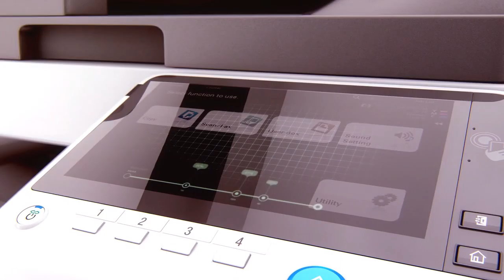Develops new environmentally friendly photocopier range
Low energy consumption, economical running costs and intelligent environmental concepts have earned the ineo+ 308 & 368 eco-certificates such as Energy Star an environment friendliness that is good for your carbon footprint as well as your bottom line!

If you'd like to talk face to face, why not CALL IN and see us...

Office Equipment Systems Ltd
Saffron House
Pigot Road
Denbigh
Denbighshire
LL16 3DG

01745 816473